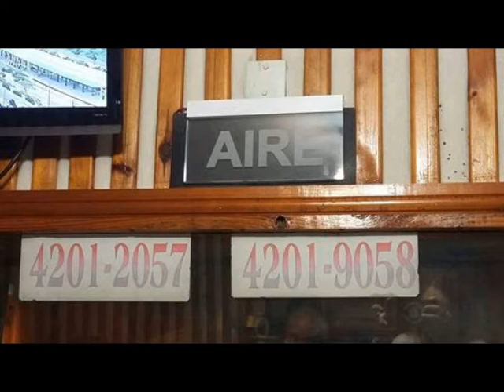Programa completo radial "Por Amor a Ti" del 17 3 2016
Conducción: Adriana Melo
Co-conducción: Luba Opeka
Operador: Pablo  Garcia
FM  90.7  Radio  Maria